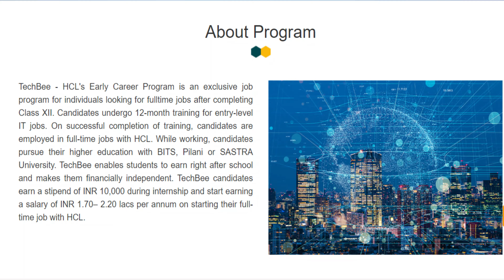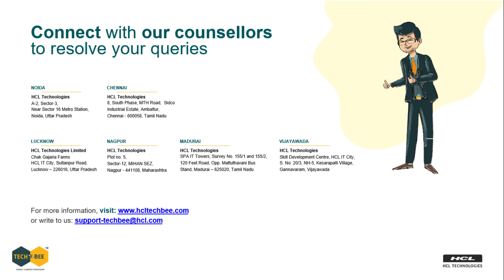Is it possible to get an IT job straight after Class 12? HCL Techbee Scholarship for students